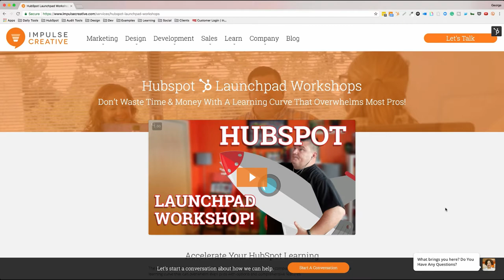WG006: Dan Moyle & Helpful Communication For Marketing Tactic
In this episode of the Wayfinding Growth podcast, we visit with Dan Moyle about the use of helpful communication as a marketing and biz dev strategy.

Dan unloads a ton of value, strategies, and ideas that could help your business grow faster, better, and in a more human way.

*** More Information ***